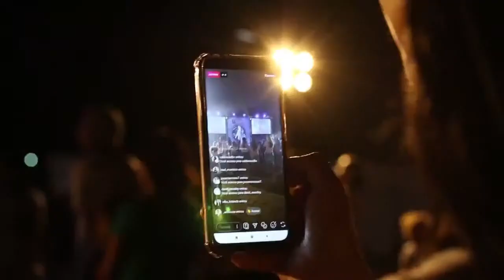Felu-Sankhu-Tarini-Banku: Sataborshe Sahityik Satyajit